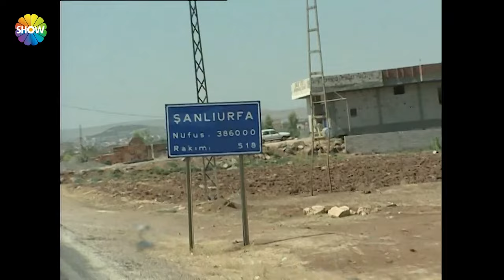Elif düğün hazırlıklarına başladı! Gurbet Kadını